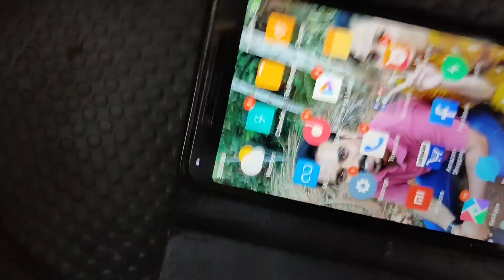Coverting tiago to a camper, DIY scrapped ups to a car inverter🚗🏕️💯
Coverting a scrapped ups to a efficient car inverter